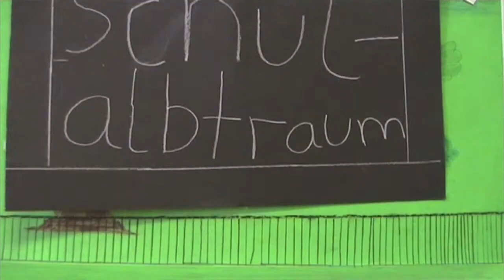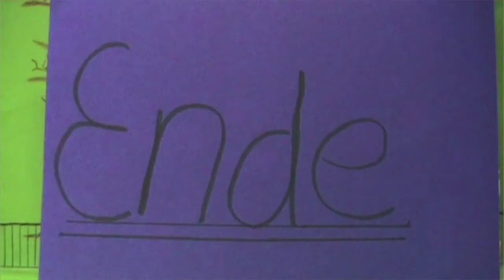Schulalbtraum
Ein Film von Patrick, Uwe Jonas, Martin und Benito über Mobbing in der Schule. Produziert von SchülerInnen der 6. Klasse der Sekundarschule aus Annaburg.